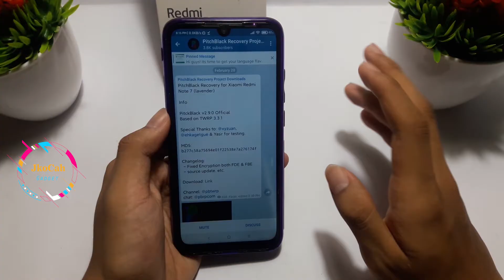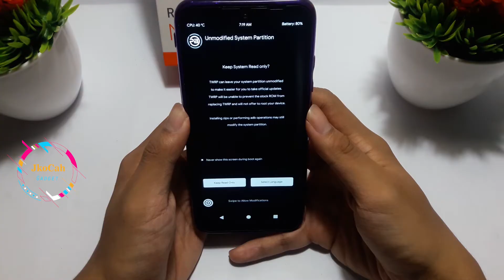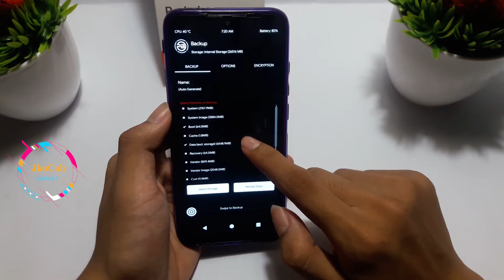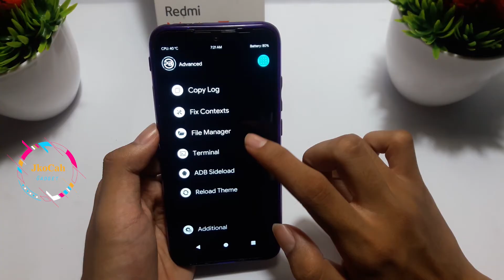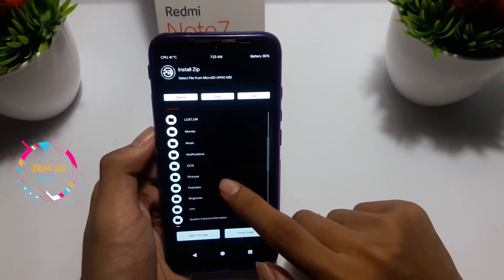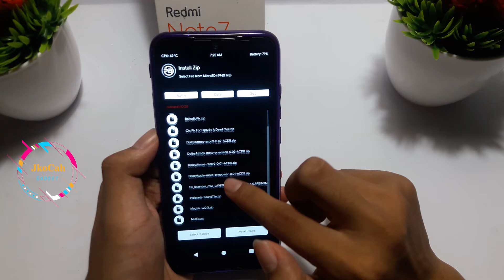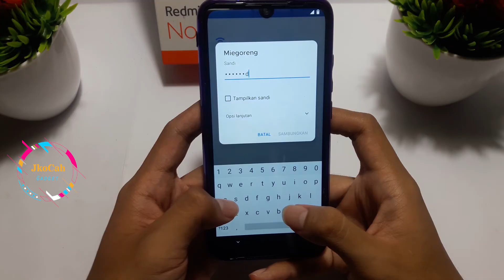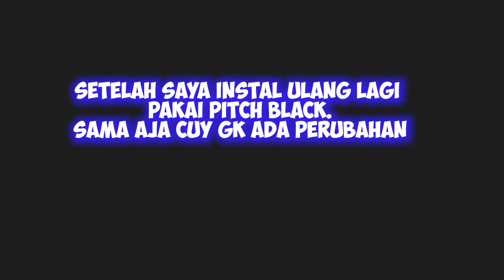Penasaran sama Pitch Black Recovery Project tetapi setelah Instal rom kok Gini Cuy!!!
Hai Semua
jadi ini pertama kali saya cobain pitch black recovery.
because saya penasaran sama recovery ini. dan setelah saya pasang . ehh bagus juga..
kemudian coba pasang rom deh..
dan kalian tau apa yang terjadi?
tonton terus ya jgn di skip.😁

device apa saja yang sudah support?bisa cek sendiri di webnya
untuk web twrp pitch black recovery ini

dan untuk tau update selanjutnya biar tidak ketinggalan. bisa masuk groupnya

FEATURES

SUPPORTS MIUI OTA UPDATES

SUPPORTS TREBLE AND NON-TREBLE ROMS

FULL DARK THEME WITH CHANGEABLE ACCENTS & TEXTS

USE AROMAFM AS DEFAULT FILE MANAGER

ALWAYS UP-TO DATE